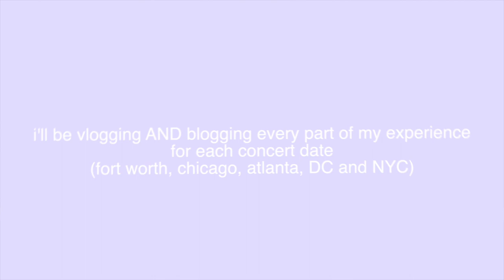why i'm going to every super m tour date in the USA (and vancouver)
this is what i like to call eXtRemE STAN vLoGing